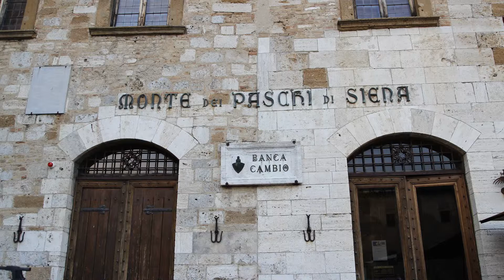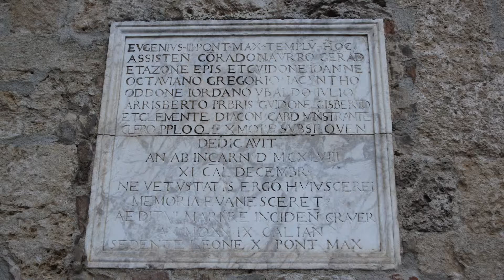San Giminignano Siena Medieval Walled City in Tuscany MOYEN AGE Toskana Mittelalters AblimonTV